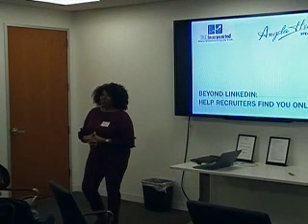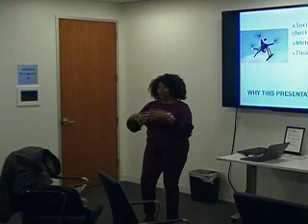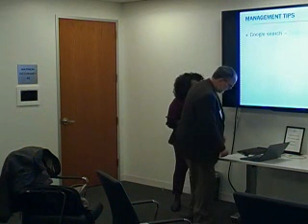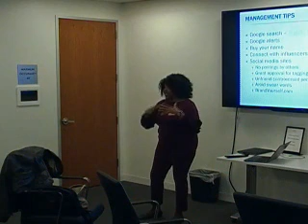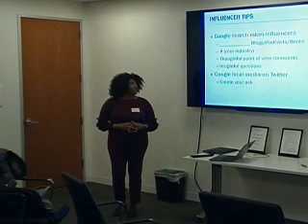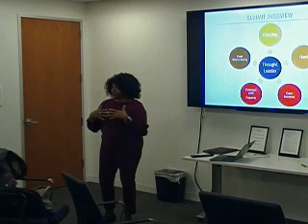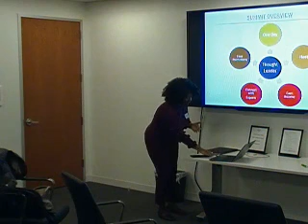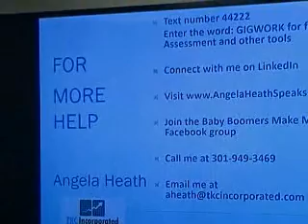2019 12 02 Beyond LinkedIn Help Recruiters Find You Online Angela Heath